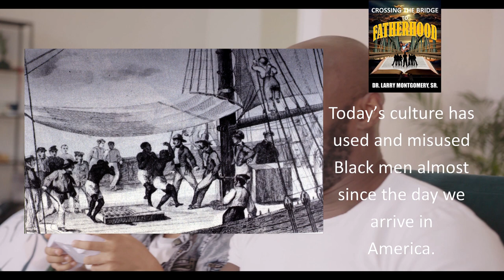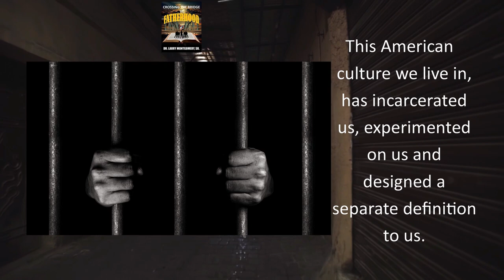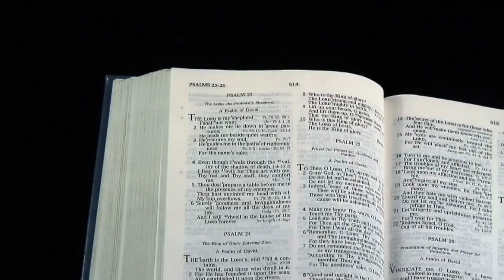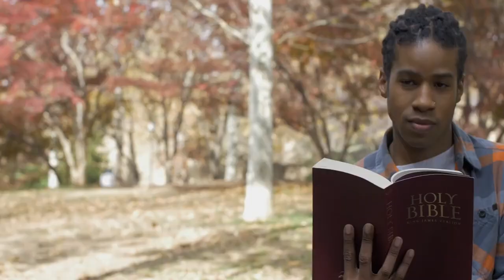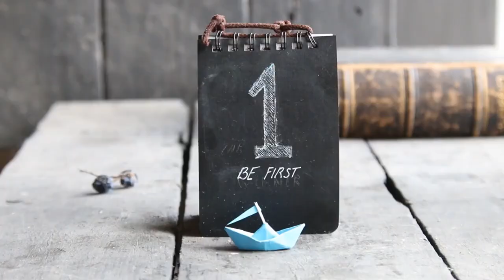walking by faith podcast 5 roles of a husband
What does the Bible say about being a Husband?